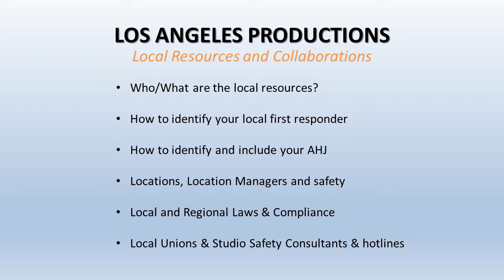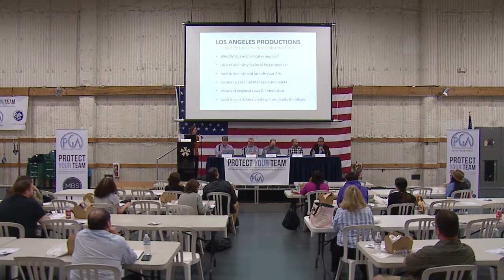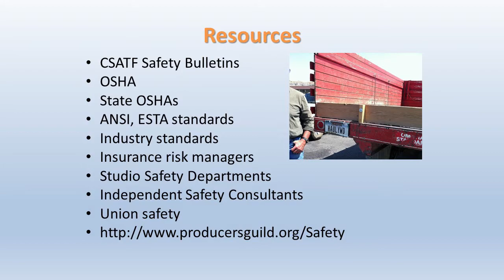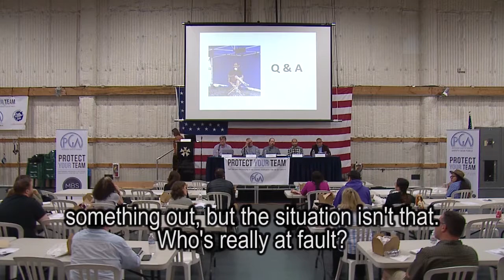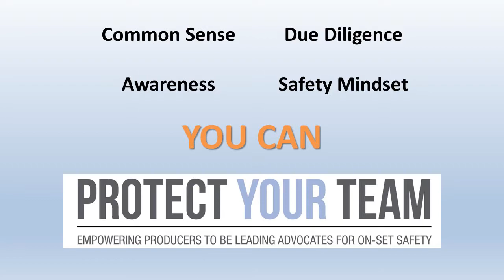A Master Class in Producer Safety Education, Part 3 | Producers Guild of America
Excerpts from a half-day workshop on Producer Safety Education. Learn about the role of the producer as part of the production safety team, and proper risk assessment preparation for high risk production activities on non-fiction/docu-reality productions.

Speakers:
* Sgt. Vincent Aguirre, Los Angeles Police Department, Emergency Operations Division
Motion Picture/Television Film Permit Enforcement Unit
* Kent H. Jorgensen , Chairman of the IATSE Safety Committee and Co-Chair, Industry Wide Labor-Management Safety Committee
* Michael Greear, Director, Risk Control Services, Aon Risk Solutions, Inc. | Global Entertainment Practice Group

Moderated by Jennifer A. Haire, Producers Guild of America National Board of Directors,
Line Producer/UPM, Member, IATSE Local 871 and Executive Director, MBS3

Co-Hosted by MBS3